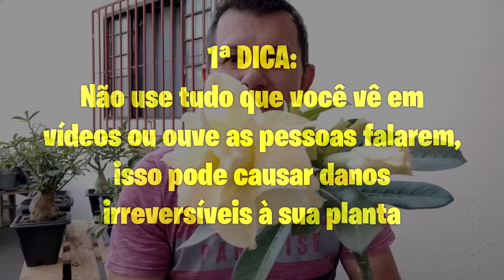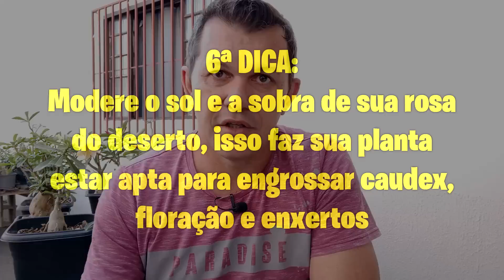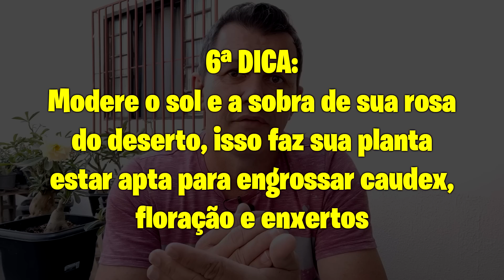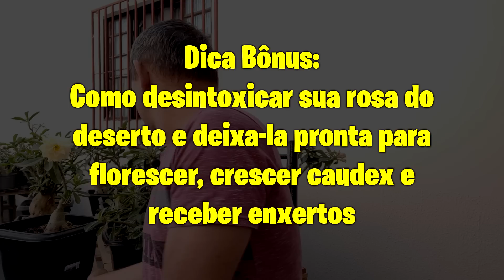✅INFALÍVEL! 10 dicas para TURBINAR sua ROSA DO DESERTO em 2022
10 dicas para turbinar sua Rosa do Deserto em 2022. Nesse vídeo, você vai aprender x dicas incríveis (e atualizadas) para você turbinar suas rosas do deserto em 2022 e deixar elas lindas, saudáveis, e com potencial para florir até ficar cheia de flores!.

🌺 ENTENDA COMO CULTIVAR ROSAS DO DESERTO QUE VÃO FLORIR O ANO INTEIRO